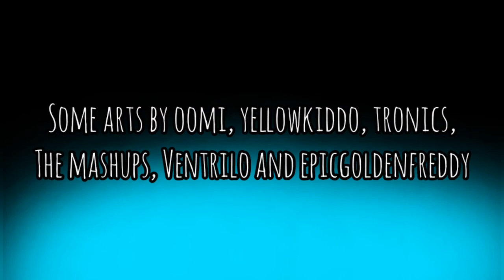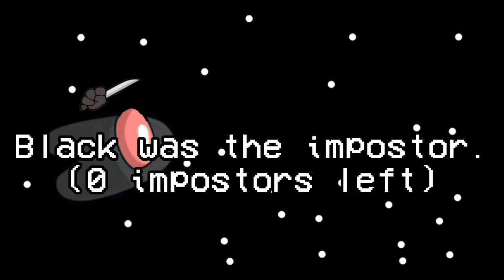Lore Mashup | Kyle Allen Music × Antler | Writings Of Looking Sus | BlueSussyBoy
New lore!
These songs aren't mine they're from their rightful creators.